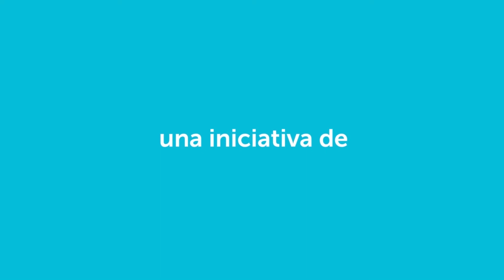Kaboom. ¡Anímate! 2018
Promo realizado en el taller ¡Anímate! Formación de formadores, grupo de incio.